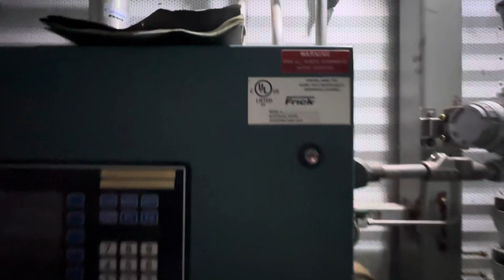Electric Drive Compressor Package